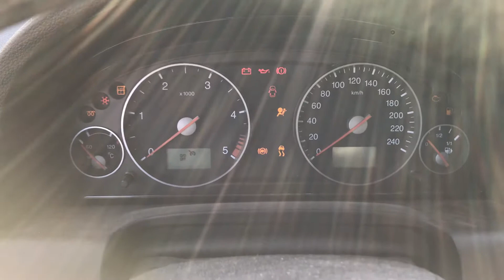Разборка Ford - Mondeo 3 2000-2007, 2.0 TDCI (VIN: WF0WXXGBBW4B05314) 68369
Основные характеристики:
Год выпуска: 2003
Объём двигателя: 2.0
Тип двигателя: Дизель
Коробка передач: КПП 5-ст.мех.(МКПП)
Кузов: Универсал
Смотри каталог запчастей Ford - Mondeo 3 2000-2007 на :
⏰ Режим работы колл-центра:
08:00 – 20:00 – ежедневно

Для наших покупателей:
- бесплатная доставка;